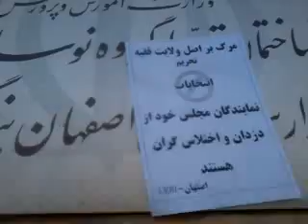اصفهان- نصب تراكت عليه انتخابات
اصفهان - انتخابات را تحريم مي كينم
نصب تراكت بهمن 90